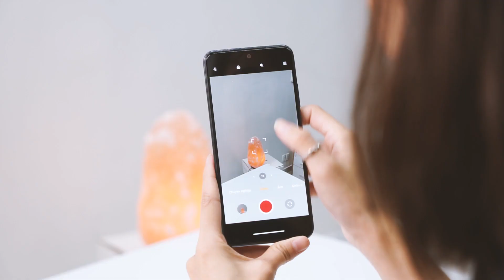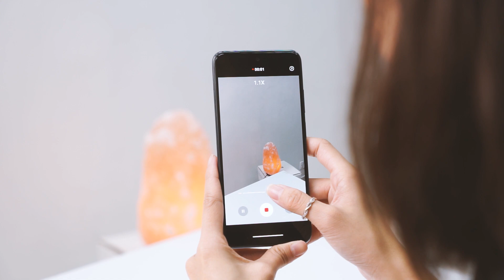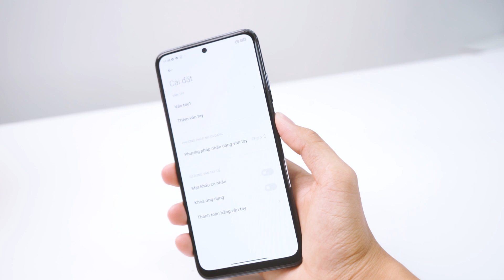Đánh giá nhanh Redmi Note 10S - Camera 64MP, chip Helio G95, pin 5000mAh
Cùng Xiaomi Redmi Note 10S nắm giữ mọi khoảnh khắc với bộ tứ camera 64MP chuyên nghiệp, trải nghiệm màn hình AMOLED tuyệt đẹp và hiệu năng vốn đã thành thương hiệu của dòng Redmi. Hãy bắt đầu cuộc phiêu lưu của bạn theo cách hứng khởi nhất.

- Công nghệ
- Điện thoại
- Đánh giá điện thoại
- Máy tính
- Laptop